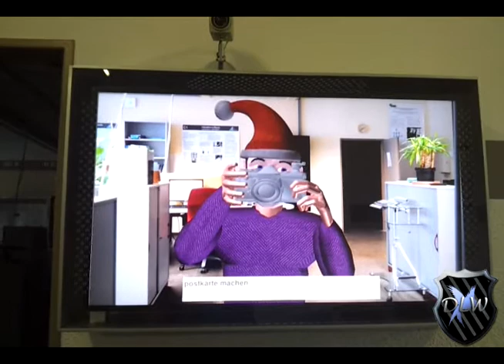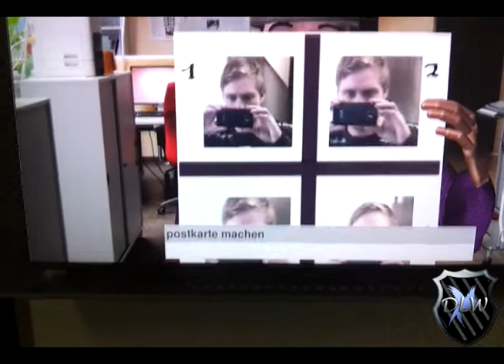Avatar Max (X-mas) Uni Bielefeld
This is the avatar Max!
You can visit him at the AI-laboratory (M4 in the university of Bielefeld).
As christmas present, he got a few new and cool features - as you can see!
He takes photos of his dialog partner an sends them as postcard to his email. He also tries to show off his fascinating dubstep beatboxing skills (Wobbles!!!). Last but not least, he's dressed like a real Santa Claus (see his beautiful hat :D ).

At the moment, I'm working to get his ability, to recognize, where sound/noise comes from, running. So that he's able to prepare himself for upcoming events. And that you  can actually get his attention by the sound of (for instance) speaking or walking, etc...

PS.: He also has a facebook site ;) ! Go 'n' Like him! ;)

DLW